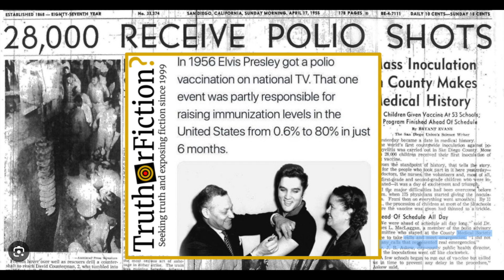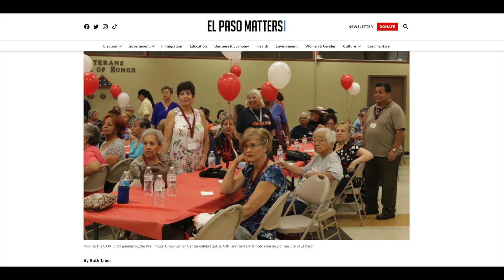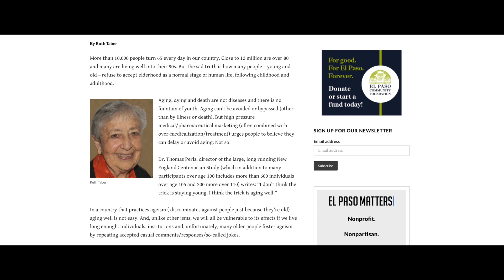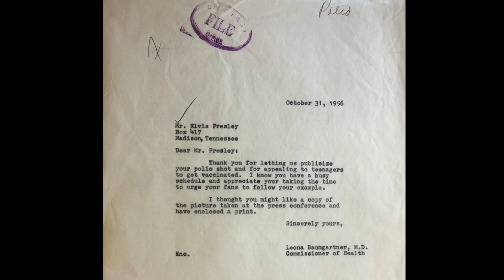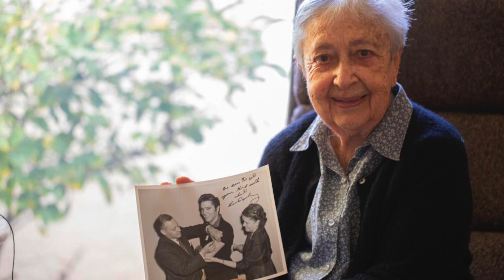Elvis Gets a Polio Vaccine Shot in New York City - Meet the Lady that MADE IT HAPPEN 66 Years Ago!!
Meet the women that set up ELVIS to do the famous Polio Vaccine Shot Photos in 1956. Learn this fascinating true story! Ruth Tabor is 95 today and still taking care of business!

This is Episode 199 of Globetrotting with Trey